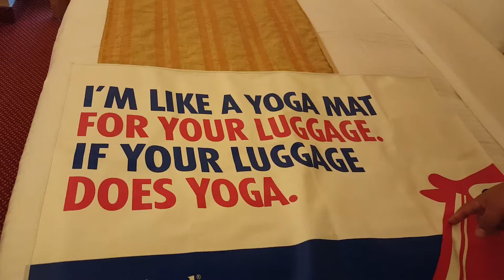Entering Our Stateroom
This was taken in August when my husband, Kenny, and I went on our first cruise with Carnival Conquest.
8.26.17